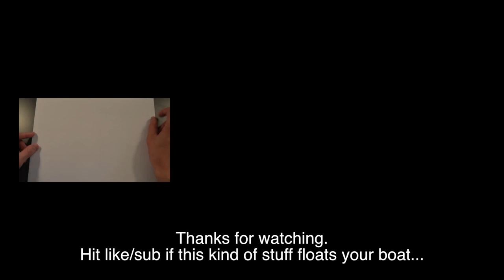Cutting a Beer Bottle with Hot Water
A little tougher than a wine bottle, because of the smaller diameter. But with a new bottle-scoring jig, initial results are promising.

Also... REJOICE! This video isn't in SD (shitty definition).

All songs free to use w/ attribution.